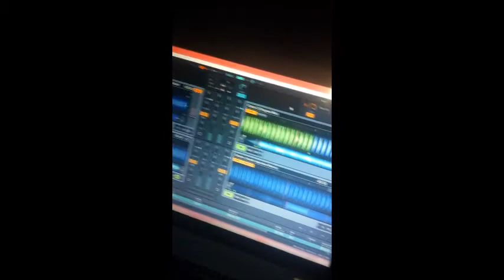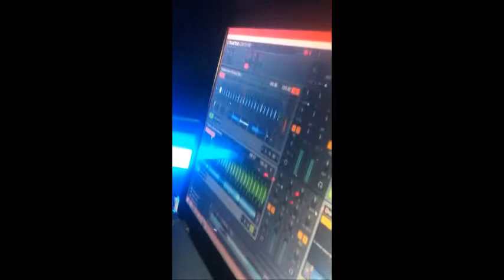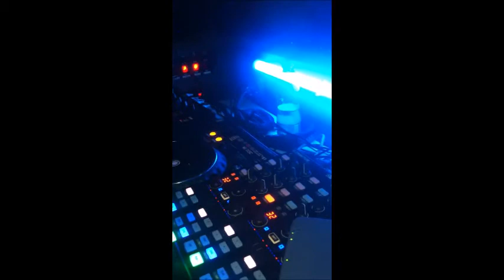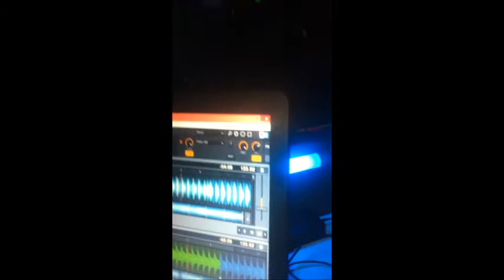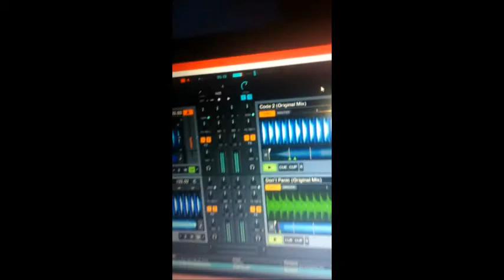TAWA GIRL au club le Up'n Down à Marseille le 22 aout 2014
TAWA GIRL:
DJ et compositrice et remixer
Née en 1978, originaire du sud de la France, Aix en Provence, cette jeune artiste en pleine ascension vient de l'école classique.
Passionnée par la musique éléctronique depuis son plus jeune age, en fait sa plus grande passion, et commence à mixer dans de différentes soirées électro.
Influencée par des artistes comme Stephan Bodzin, Olivier Huntemann, Sasha Carrassi , A Paul, elle a su trouver son propre style et propose désormais une techno particulièrement énergétique et dansante mais surtout bien psychédélique.
Tawa Girl a joué dans de différentes soirées électro comme le Spartacus club (Marseille), L'Inox Club (Toulouse), le 4 Element à Paris, la Followers,Techno Therapy, Collectif Silence for the Minimal, au Caffènoir, Belle Air, Baby (Marseille), Hop&Air, et aux cotés de Gayle San, Dario Soriano, Horn Porn, Boris Brejcha, Luke Slater, Doublebass et Aladin aka Spellros.
On the radio : Londres, New York, Moscou, Rio de Janeiro, Mexico, Hong Kong, Croatie, Allemagne, Argentine, France.
Signé sur les labels :-SPECTRA RECORDZ
-DATACODE
-The South Connection Records
-JAMBALAY RECORDS-
-FLAPPERS RECORDS
-FALL HEAD RECORDS